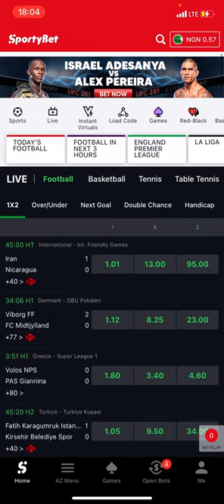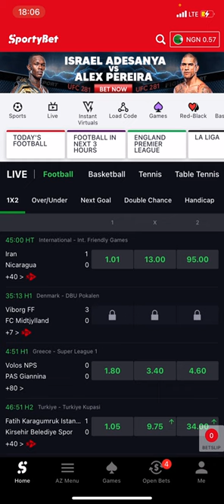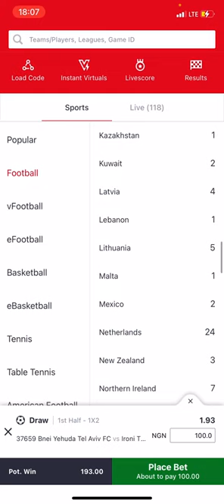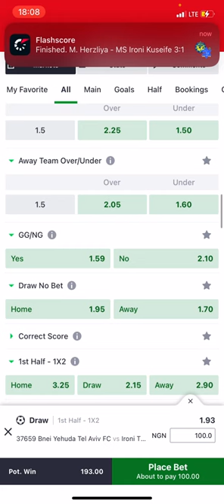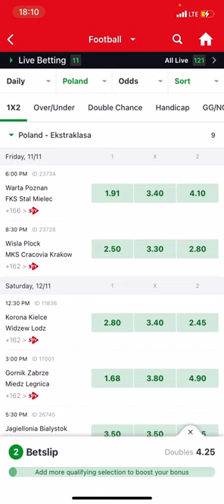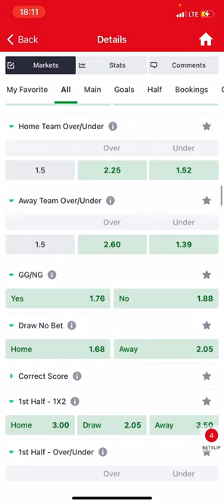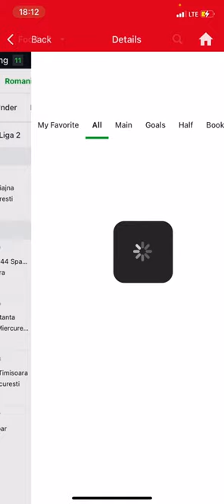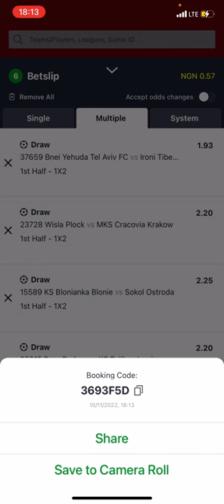FOOTBALL PREDICTIONS TODAY 11/11/2022 SOCCER PREDICTIONS|BETTING TIPS, betting @sports betting tips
Play on "Betwinner" and become great at winning money by betting
👉Just Follow these 3 steps✅

✔️1st-Register/Login on Betwinner
✔️2nd-Deposit & get bonus
✔️3rd-BET and EARN MONEY

Predictions of football today 11/11-2022
real Madrid
prediction match
betting tips today
sportsbetting sportsbet footballpredictions today,
Predictions of football today 11 NOVEMBER 2022